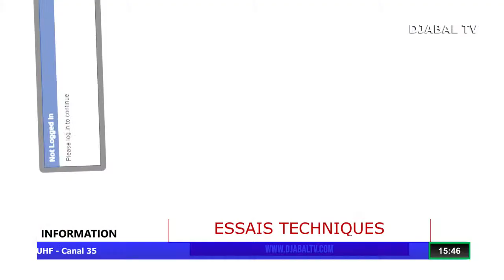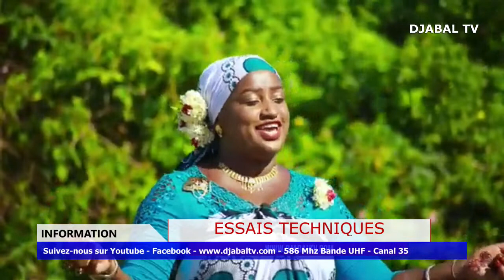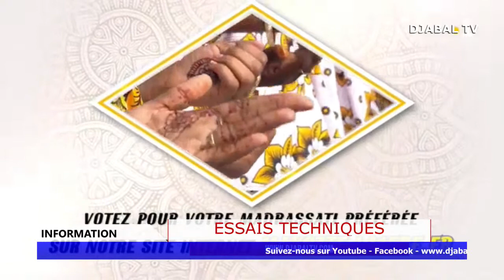ESSAIS TECHNIQUES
14/04/2021